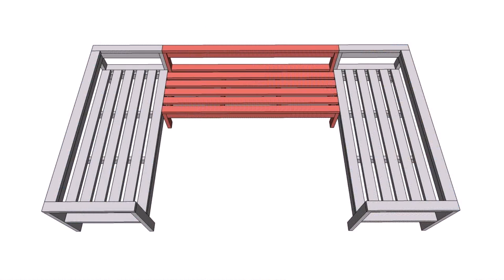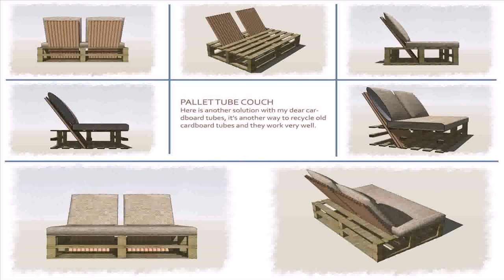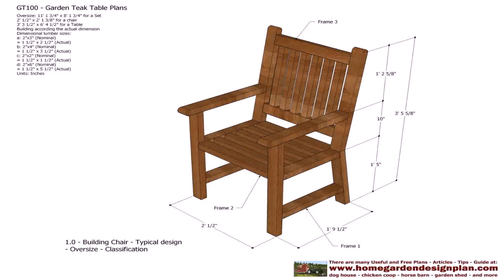Wood Outdoor Sectional Plans (see description) (see description)